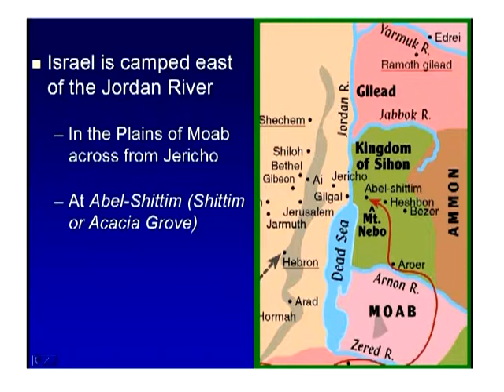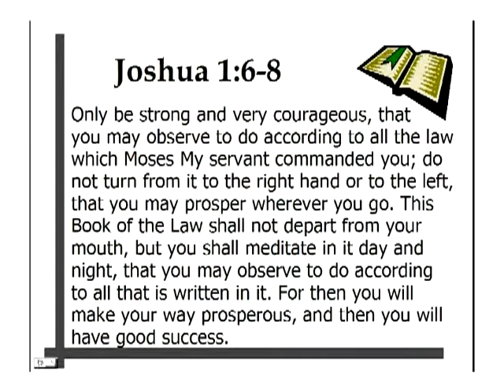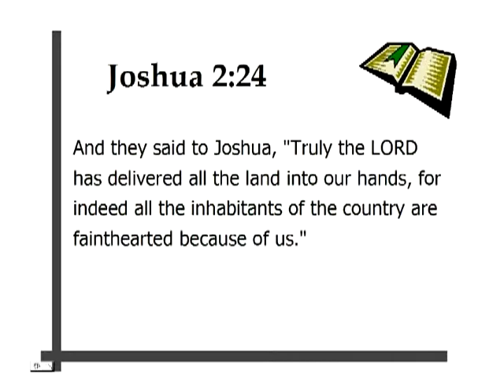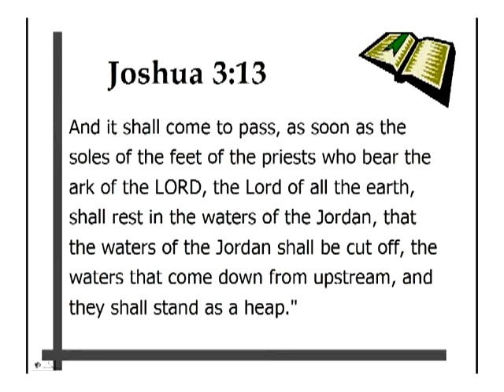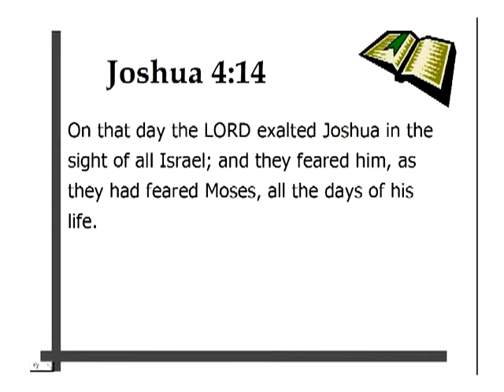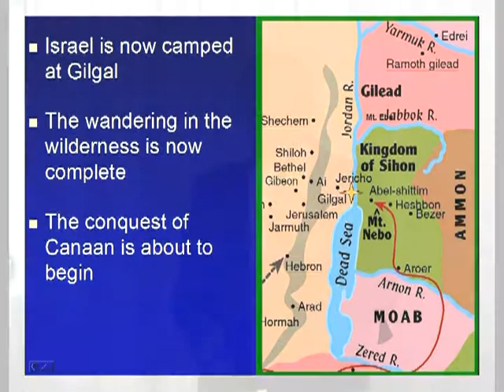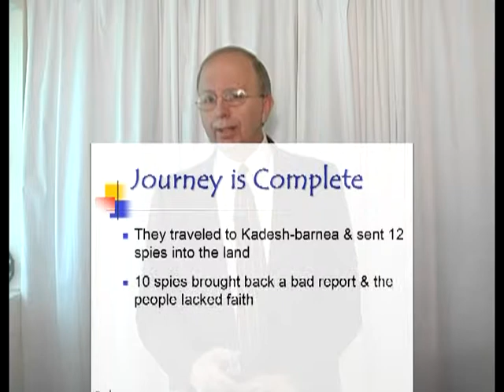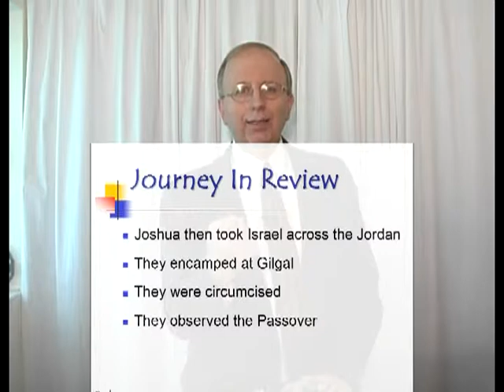You Shall By My People Lesson 13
Rahab hides the spies.
The children of Israel cross the River Jordan on dry ground.